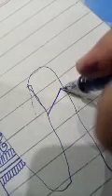simple mehendi design @ things to do